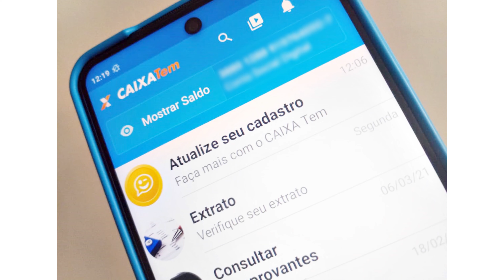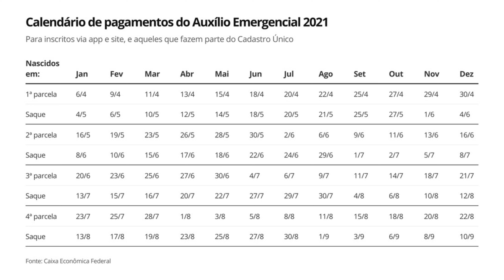Como Consultar Auxílio Emergencial pelo CPF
A partir do dia 1º de abril, qualquer pessoa vai poder verificar o resultado da análise para saber se vai receber o auxílio emergencial no Portal de Consultas da Dataprev.
Nesse video eu mostro como consultar com o seu CPF se você vai receber o auxílio a partir de abril, quanto vai ser pago e quando vão ficar disponíveis as primeiras parcelas no Caixa Tem e quando vão ficar disponíveis para saque e transferência.
As primeiras pessoas que vão receber o auxílio vão ser aquelas que estão já cadastradas no Cadastro Único a partir do dia 06 de abril e o calendário completo de pagamentos (depósitos e datas para saque em dinheiro) vai ser escalonado pelo mês de nascimento de quem vai receber o auxílio, como foi no ano passado, e vai ser dividido em duas etapas: depósito em Conta Poupança Social Digital  onde você vai conseguir movimentar pelo aplicativo do Caixa Tem e só depois de alguns dias que o valor do auxílio é liberado para saques e transferências para contas de outros bancos.
Eu mostro o calendario no video com as datas de recebimento.

Se você comprar um produto ou serviço com os links que eu ofereço, posso receber comissão. Não tem nenhum custo adicional para você! Obrigada por apoiar o canal para que eu possa continuar a oferecer conteúdo gratuito a cada semana!

auxílio emergencial consulta
auxilio emergencial 2021
calendário 2021 auxilio emergencial
auxilio emergencial